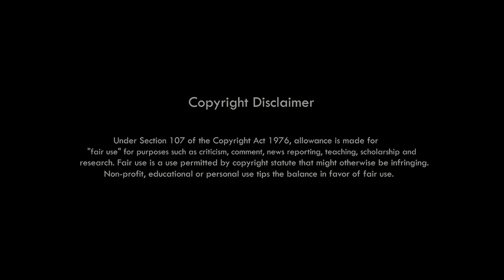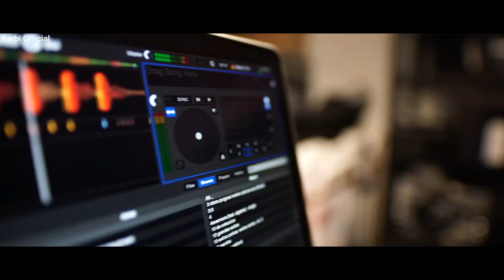Nesengve Arichopi | Prem Terang | Malin Tissopi | Joyram Bey | New Karbi Video | Karbi New Song 2023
- Labangso a video aputhak kapchini lapen kachoningri -
Labangso a video along lake non Karbi Lun Kan arjan akimi video album Ser Production presents ahin pen kasonse pon " Nesengve Arichopi " pu a lun kan arjan alam si than paklar pon. Lasi kechok che do an abang ke diya pon ik tha.

Dear Owner❤️

Your Queries -

Karbi Song,
Karbi Video,
karbi video,
Karbi,
Karbi New,
Karbi Anglong,
new karbialbum 2023,
new karbi album,
new karbi movie 2023,
new karbi song video 2023,
new karbi,
new karbi rap song,
new karbi full movie 2023,
new karbi full video song,
karbi new song promo,
official promo karbi video song,
official promo karbi song,
promo,
promo karbi,
karbi promo,
karbi promotional video,
karbi explain video new,
karbi new trailer,
karbi video trailer,
karbi new video trailer,
karbi video teaser,
karbi video song teaser,
karbi explain video,
karbi video explain,
PROMO video,
TRAILER video
karbi video youtube,
Nesengve Arichopi karbi video song,
Nesengve Arichopi karbi song,
Nesengve Arichopi karbi promo,
Nesengve Arichopi video trailer ,
Nesengve Arichopi karbi new song
Nesengve Arichopi new karbi song ,
JoyramBey KARBI VIDEO,
malin tissopi new song,
Nesengve Arichopi new karbi video,
prem terang new karbi song,
akangsha inghipi karbi song
Joyram Bey,
Malin Tissopi ,

Karbi Official Youtube channel along an nanghumri pon thek apot nanglitum aphan ning aklong pen chorolo.

Thank You So Much lapen ke Kardom..

Thanks.